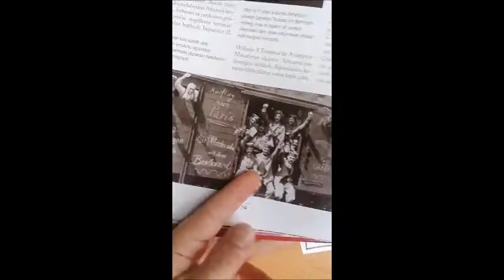8. SINIF - SOSYAL BİLGİLER (1.DÜNYA SAVAŞI - I)